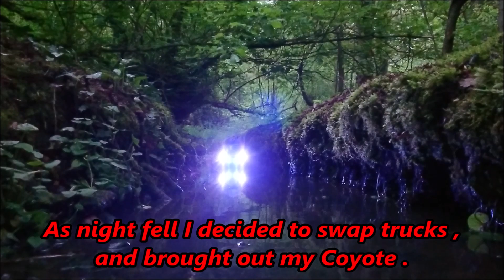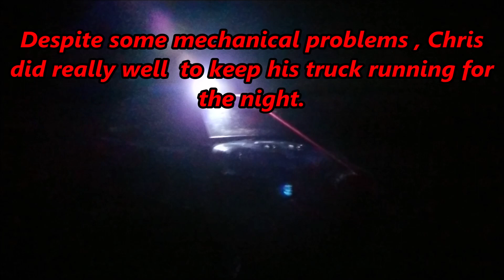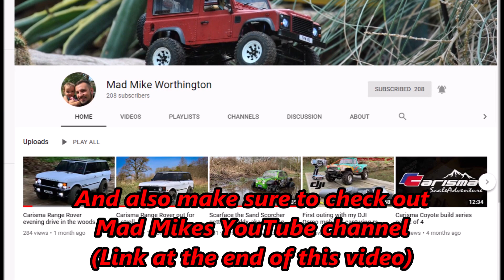RC scale trucks Night Crawl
Fifteen  1/10 scale RC trucks take a night time trail drive in the dark woods.

Lets Go Home …. Jeremy Blake

All music used with thanks